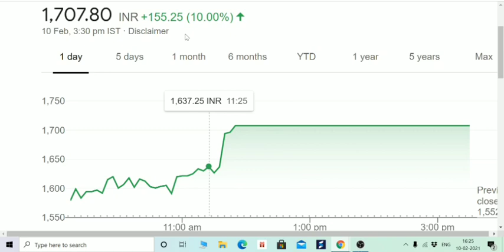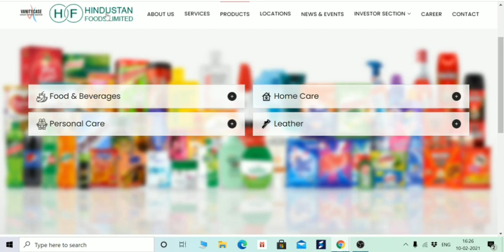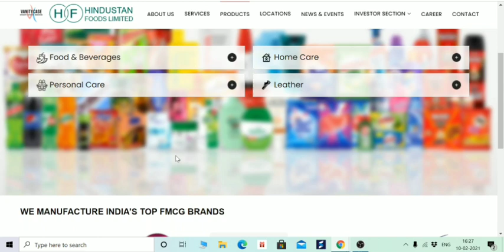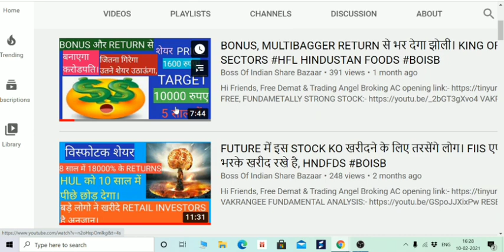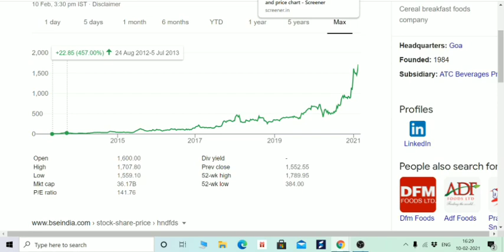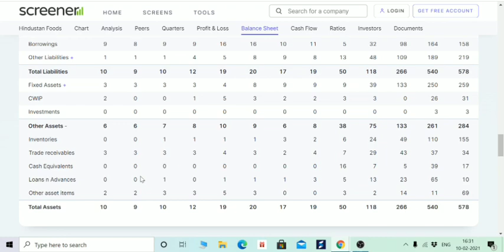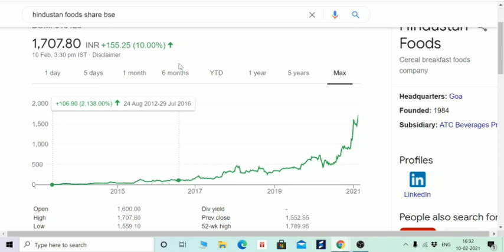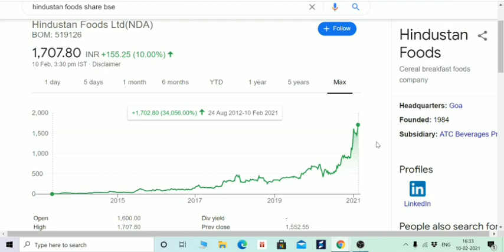HINDUSTAN FOODS, 12 तारीख को कुछ बड़ा होने वाला है? पहले ही TARGET बताया था 10000 का, MULTIBAGGER